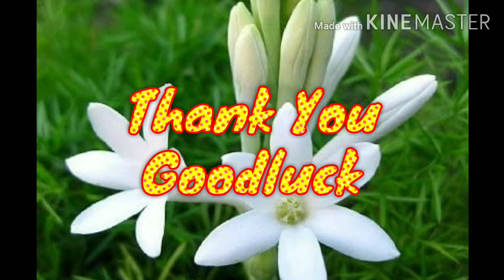Tuberose flower images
This video is show that Tuberose flower images,